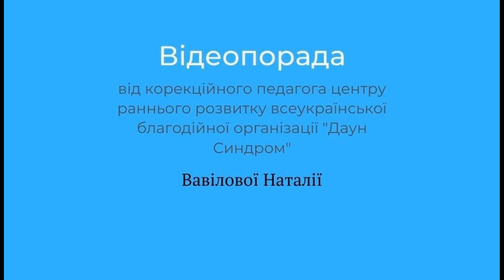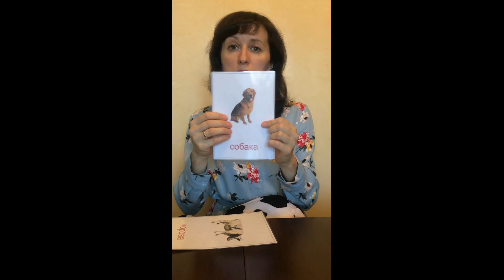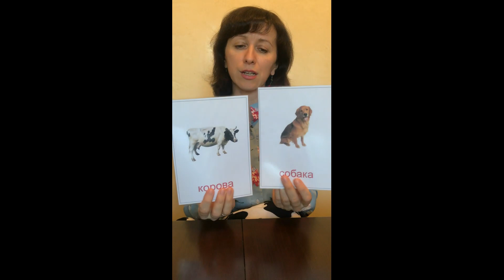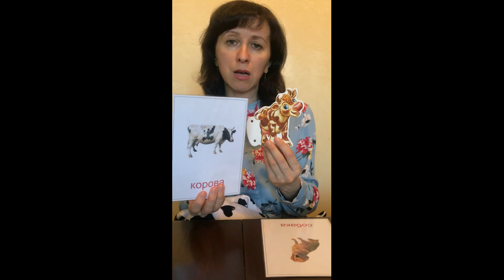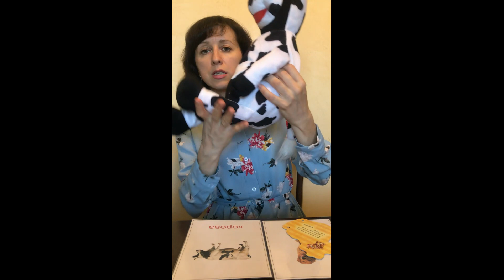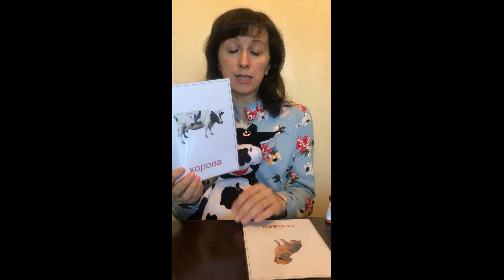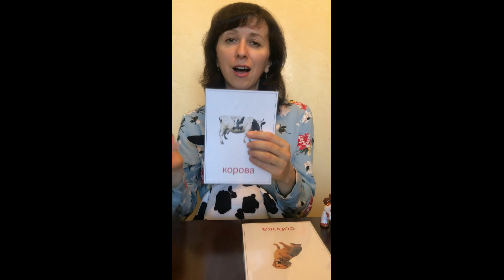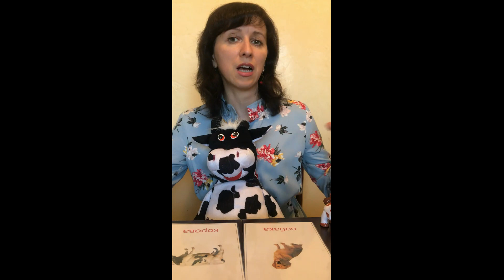Центр раннього розвитку. Відеопорада Наталі Вавілової. Коли для чого показувати дитині картинки?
Показ картинок точно є у ваших заняттях з дитиною.
І мало хто знає як їх використовувати, щоб була користь,  а не пуста трата часу.
Коли, як і для чого показувати картинки ви дізнаєтесь у відео.
Відео створене в рамках проекту ВБО «Даун Синдром» - "Якісна підтримка сьогодні задля гідного майбутнього людей із синдромом Дауна завтра", що став можливим завдяки фінансовій підтримці Фонду VPLYV (Фонд родини Нечитайло) в рамках програми "Жити на рівних".